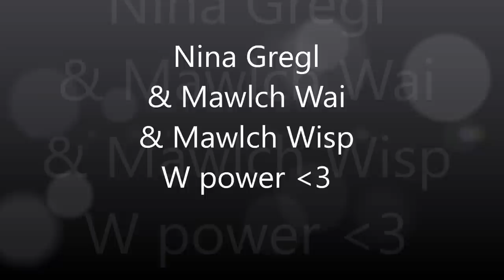Nina Gregl & Mawlch Wisp & Mawlch Wai, Prestranek 27/2/2016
W power. 1st place with the brother and 2nd place with the sister.